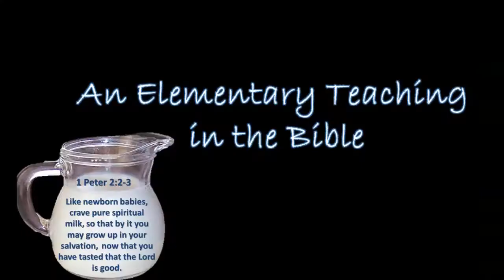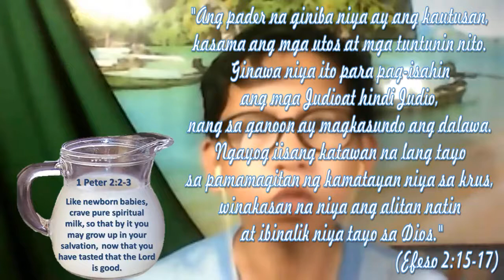DAPAT BA AKONG SUMAPI SA ISANG CRISTIANONG SAMAHAN PARA TANGGAPIN NG DIOS?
Many people today understand the church as a building. This is not a biblical understanding of the church. The word “church” is a translation of the Greek word ekklesia, which is defined as “an assembly” or “called-out ones.” The root meaning of church is not that of a building, but of people. It is ironic that when you ask people what church they attend, they usually identify a building. Romans 16:5 says, “Greet the church that is in their house.” Paul refers to the church in their house—not a church building, but a body of believers.

It took me several decades before I came to know this fact. My first initiation in the field of religion was when I enlisted myself to INC (Iglesia ni Cristo). I stayed there for four years. This doctrine was never taught. In fact, we were made to believe the opposite. I joined the Ang Dating Daan or (MCGI). For five years that I was there, there was not even a single time that this truth was highlighted. And there were many more so-called Christian denominations to which I belong. I was very active and even became one of their workers during those times. But sadly, I came to realize that one has to make a diligent study of the Scriptures by himself with the hope of the Spirit's guidance to know the sound teachings of the Bible. It is the call of the Holy Spirit and I have been thankful to God for teaching me and leading me to the right path and the true way, who is none other than the Lord Jesus Christ Himself.

Now, back to our topic, the church is the body of Christ, of which He is the head. Ephesians 1:22–23 says, “And God placed all things under his feet and appointed him to be head over everything for the church, which is his body, the fullness of him who fills everything in every way.” The body of Christ is made up of all believers in Jesus Christ from the day of Pentecost (Acts 2) until Christ’s return. Biblically, we may regard the church in two ways, as the universal church or as the local church.

The universal church consists of everyone, everywhere, who has a personal relationship with Jesus Christ. “For we were all baptized by one Spirit into one body—whether Jews or Greeks, slave or free—and we were all given the one Spirit to drink” (1 Corinthians 12:13). This verse says that anyone who believes is part of the body of Christ and has received the Spirit of Christ as evidence. All those who have received salvation through faith in Jesus Christ comprise the universal church.

The local church is described in Galatians 1:1–2: “Paul, an apostle . . . and all the brothers with me, to the churches in Galatia.” Here we see that in the province of Galatia there were many churches—they had a localized ministry and were scattered throughout the province. They were local churches. A Baptist church, a Lutheran church, an E-Free church, etc., is not the church, as in the universal church; rather, it is a local church, a local body of believers. The universal church is comprised of everyone who belongs to Christ. Members of the universal church should seek fellowship and edification in a local church.

In summary, the church is not a building or a denomination. According to the Bible, the church is the body of Christ—all those who have placed their faith in Jesus Christ for salvation (John 3:16; 1 Corinthians 12:13). Local churches are gatherings of people who claim the name of Christ. Members of a local church may or may not be members of the universal church, depending on the genuineness of their faith. The local church is where believers can fully apply the “body” principles of 1 Corinthians chapter 12—encouraging, teaching, and building one another up in the knowledge and grace of the Lord Jesus Christ.